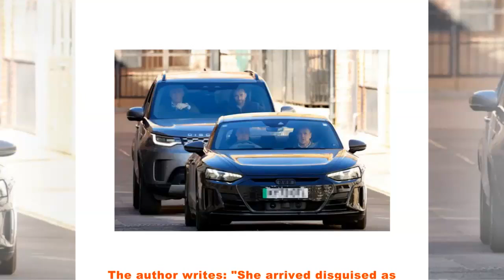Kate Middleton and Prince William split amid rumours - cruel call - over another woman!